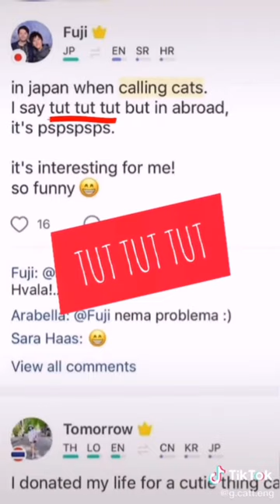Calling cats in different languages compilation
Cats
Animals
For Fun